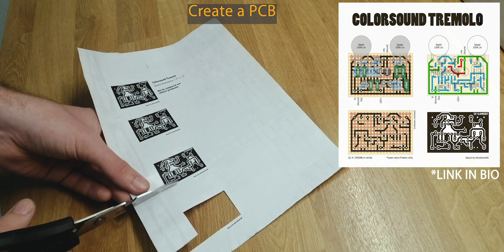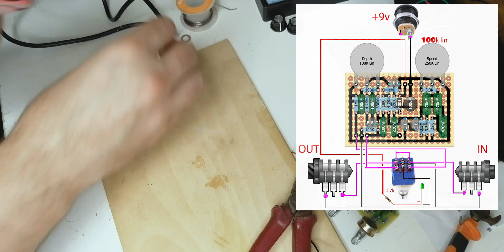FULL BUILDING DIY GUITAR PEDAL / Colorsound Tremolo clone FULL Building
Hey! my new project with building a guitar from a DIY kit bought in china. Some assembly process was not filmed. Behind the scenes was the grinding of frets and the tuning of the guitar and tremolo. It turned out beautifully, but the pickups still need to be replaced, the pickups are of very poor quality. Enjoy watching!